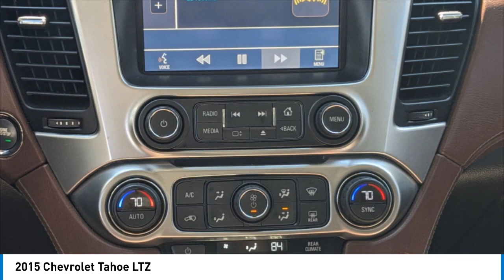2015 Chevrolet Tahoe M8028A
2015 Chevrolet Tahoe LTZ

Summit White 2015 Chevrolet Tahoe LTZCocoa/Mahogany Leather. RWD 6-Speed Automatic Electronic with Overdrive EcoTec3 5.3L V8Recent Arrival!